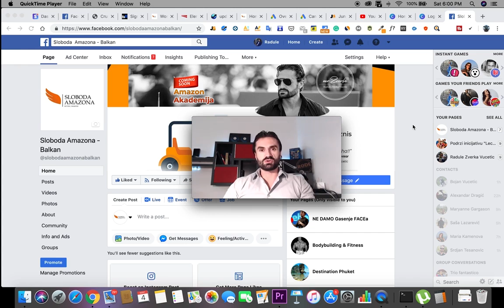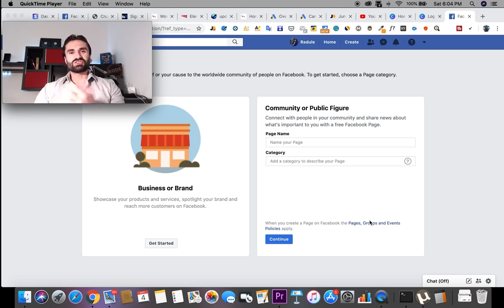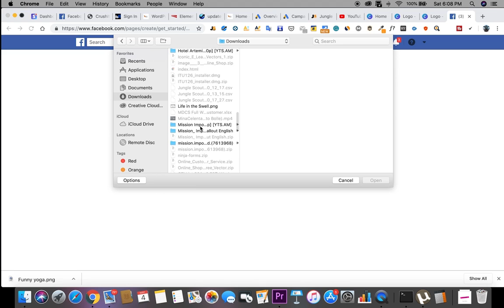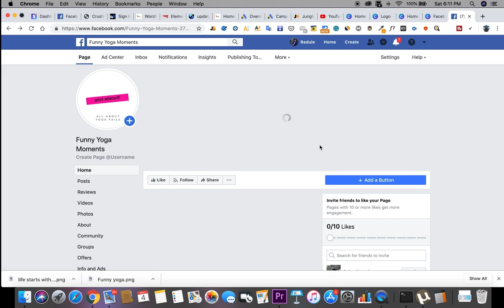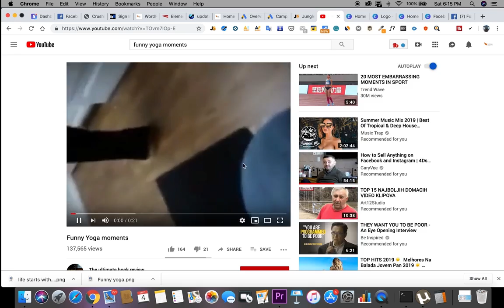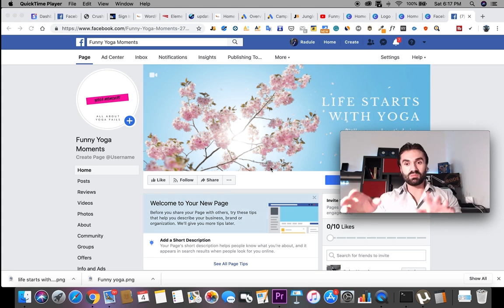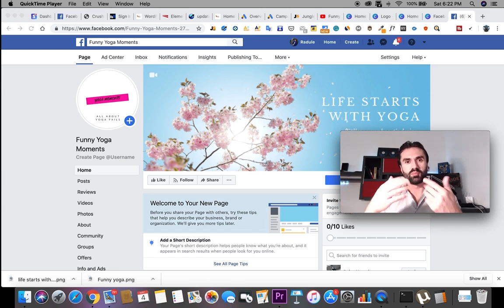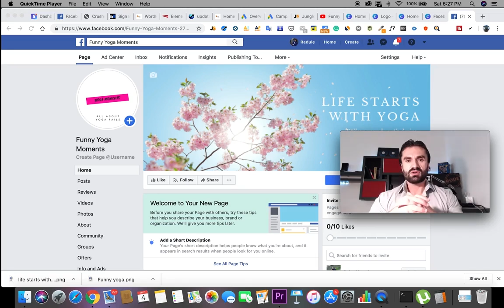Kreiranje Facebook stranice za lansiranje prvog proizvoda na Amazonu - Amazon FBA 2023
★ Moj INSTAGRAM : @mr.radulevucetic_new

Radule - Beograd